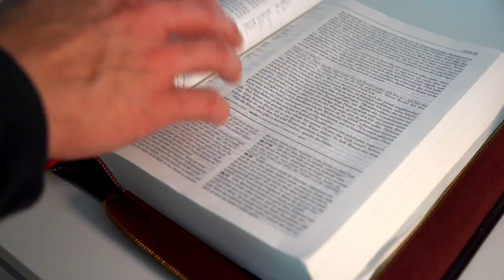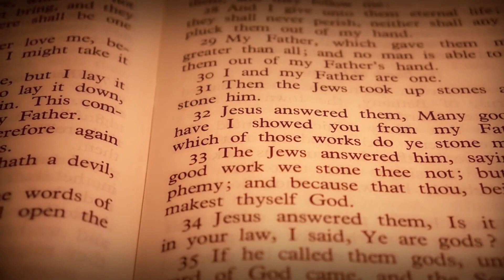EVANGELHO DO DIA 30/05/2021 com Reflexão - Homilia Diária do EVANGELHO de HOJE - LITURGIA DIÁRIA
Este vídeo nos fala sobre o Evangelho do Dia com Reflexão, deste dia 30/05/2021. Vamos viver com intensidade a oração. Para estarmos unidos a Nosso Senhor Jesus Cristo, devemos buscar a sua Palavra, o seu Evangelho. A Palavra de Deus é viva e eficaz e sempre nos instrui, nos guia no caminho certo a seguir. Que este Santo Evangelho do Dia nos faça refletir, fazer um exame de consciência e mudar. Hoje é tempo de mudar! A única certeza que nós temos é o hoje, então não deixe a sua mudança, a sua conversão para amanhã. Viva hoje a conversão. Que o Evangelho de hoje seja luz para nosso dia e que você possa transmitir essa mensagem de paz e salvação para muitas outras pessoas. Compartilhe, semeie o Evangelho do Dia sempre, que essa palavra o ajude a rezar e a contemplar as maravilhas de Deus em nossa vida e na vida de nossa família. Nós devemos todos os dias nos alimentar da Palavra do Santo Evangelho. Ao iniciar o seu dia, sempre a busque, reserve 5 minutos para rezar com a palavra e meditar, pois assim nós trazemos a liturgia diária para o nosso dia a dia e aos poucos começamos a praticá-la. Não basta somente se emocionar, achar bonito, mas devemos absorvê-la e vivê-la. Não é o caminho mais fácil, a liturgia diária é exigente, mas é o único caminho que leva a salvação. Jesus nunca nos falou que o caminho seria fácil, Ele disse que aquele que quiser me seguir tome a sua cruz e siga-me. Mas Jesus também disse que nunca nos abandonaria, estaria sempre conosco e que aqueles que estivessem cansados e fatigados sob o peso de seus fardos que fossem a Ele e Jesus os aliviaria. Jesus é o caminho, a verdade e a vida. Com sua morte e ressurreição abriu o caminho para nossa salvação, Ele é a porta que liga o céu e a Terra e Maria, Nossa Senhora é a escada que nos leva a Cristo, seu Filho. Como filhos de Nossa Senhora, nos entreguemos diariamente a essa Mãe que tanto nos ama, para que Ela possa nos conduzir a seu amado Filho. Essa é a nossa consagração a Nossa Senhora, nos entregarmos livremente e confiantes em suas mãos, sabendo que Ela fará o melhor para cada um de seus filhos. Que todos os dias possamos estar no colo de Maria como uma criança abraça sua mãe e confia nela. A paz de Cristo e o amor de Maria esteja sempre em seu coração. Deus te abençoe hoje e sempre em sua infinita misericórdia. Jesus manso e humilde de coração, fazei o nosso coração semelhante ao vosso.

Glória ao Pai e ao Filho e ao Espírito divino, / ao Deus que é, que era e que vem, / pelos séculos. Amém (Ap 1,8). – R.

Proclamação do Evangelho de Jesus Cristo segundo Mateus – Naquele tempo, 16os onze discípulos foram para a Galileia, ao monte que Jesus lhes tinha indicado. 17Quando viram Jesus, prostraram-se diante dele. Ainda assim alguns duvidaram. 18Então, Jesus aproximou-se e falou: “Toda a autoridade me foi dada no céu e sobre a terra. 19Portanto, ide e fazei discípulos meus todos os povos, batizando-os em nome do Pai e do Filho e do Espírito Santo 20e ensinando-os a observar tudo o que vos ordenei! Eis que eu estarei convosco todos os dias, até o fim do mundo”. – Palavra da salvação.